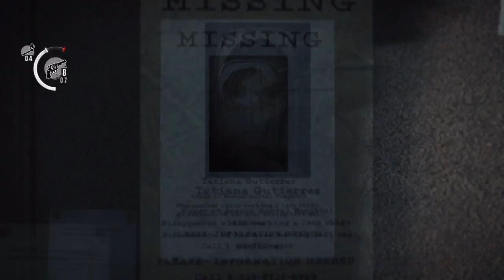The Evil Within - Gameplay #11